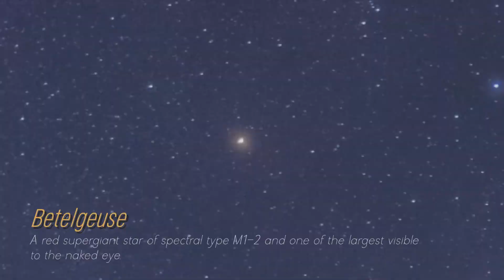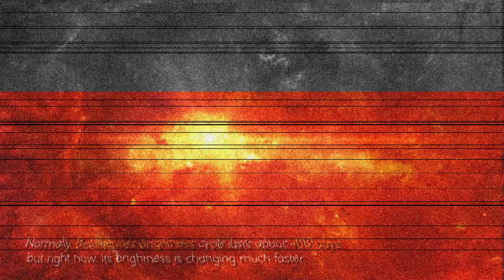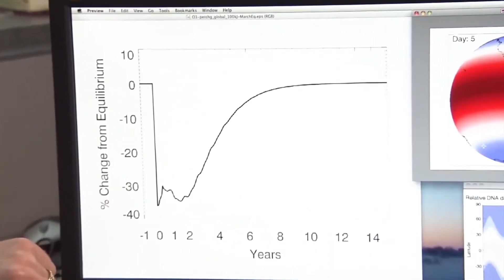James Webb Telescope Just Detected A Sudden 250% Increase In Betelgeuse's Brightness